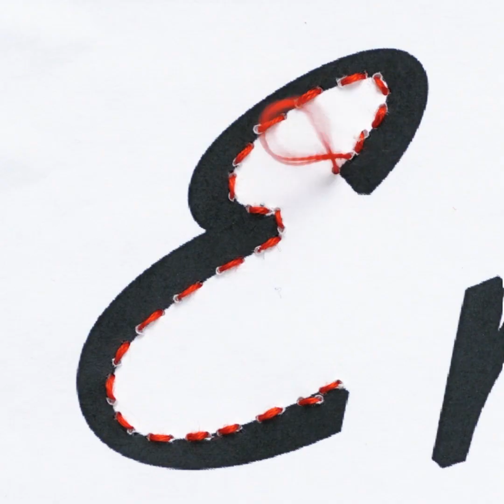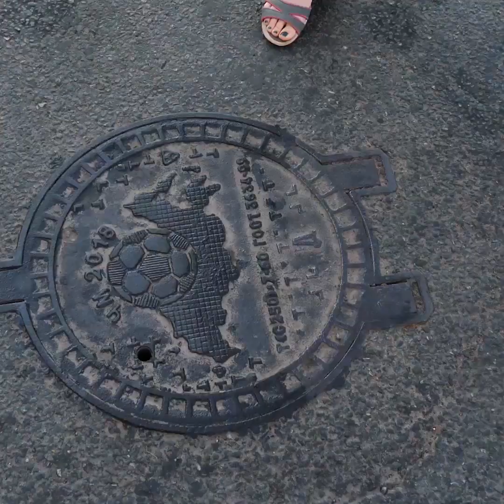25 IDEIAS SIMPLES DE VESTUÁRIO PARA PRINCIPIANTES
COMO FAZER IMPRESSÕES EM SUAS CAMISETAS

Você tem muitas camisetas velhas que você não quer jogar fora? Nós sabemos como transformar as suas camisetas velhas em algo muito legal! Assista a este vídeo até o final e encontre muitos tutoriais sobre como tingir uma camiseta lisa (e chata) em sua própria casa. Você ficará surpreso com o quão fáceis são todas essas técnicas! As estampas em tie-dye estão incrivelmente populares neste verão e você pode criar esta impressão muito facilmente em sua casa! Camisetas com impressões de tie-dye podem custar muito dinheiro, mas tudo que você precisa para fazer uma delas em casa é de um pouco de corante para tecido. Você aprenderá a fazer algumas impressões diferentes, como uma em espiral ou em forma de coração.

Também compartilhamos mais ideias de como você poderia renovar suas camisetas velhas e chatas. A maneira mais fácil de criar uma nova impressão em uma camiseta é fazer alguns carimbos. Você precisará de um pedaço de feltro e deverá cortar um coração com ele. Cole o coração de feltro em uma tampa de garrafa PET usando cola quente. Pegue uma tigela e despeje água sanitária nela. Mergulhe o carimbo na água sanitária e crie uma impressão (carimbo) de diversas imagens em sua camiseta. Além disso, você pode criar uma impressão usando um spinner giratório. Você ficará surpreso com os resultados! Como um bônus, você aprenderá como fazer um lindo tapete para seu banheiro com uma camiseta velha.

MINUTAGENS:
00:15 Técnicas de tie-dye
01:01 Impressão de tie-dye em espiral
10:14 Use alvejante para renovar sua camiseta
15:10 Faça o seu próprio tapetinho de banheiro